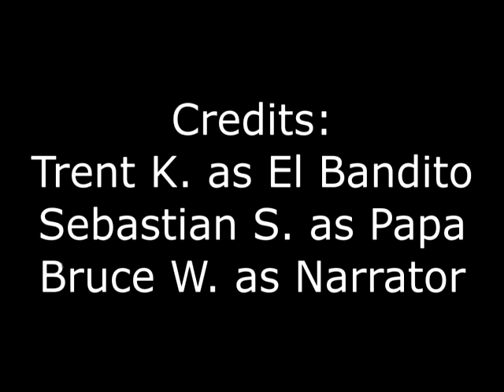El Bandito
Spanish 12 Final Project